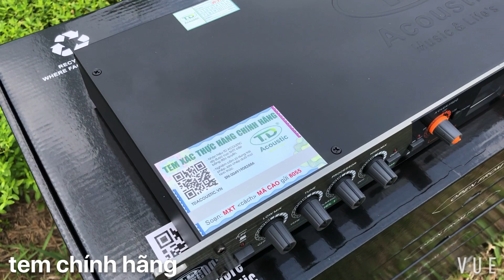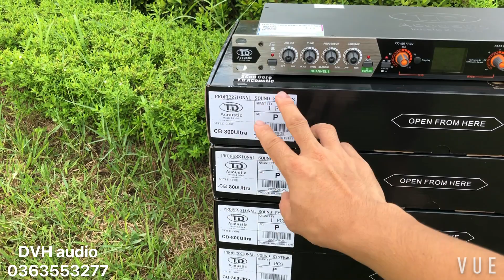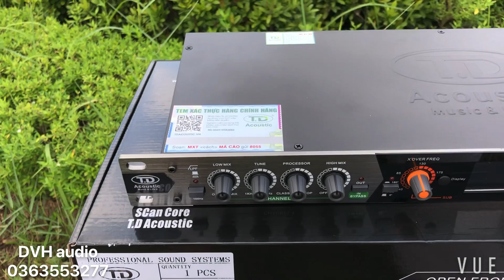Nâng tiếng TD chính hãng CB-800 Ultra , hay nhất hiện nay . DVH audio 0363553277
- DVH audio chuyên cung cấp các thiết bị âm thanh sân khấu chuyên nghiệp , âm thanh karaoke kinh doanh , karaoke gia đình
- Địa chỉ ...
- hotline
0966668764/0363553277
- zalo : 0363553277